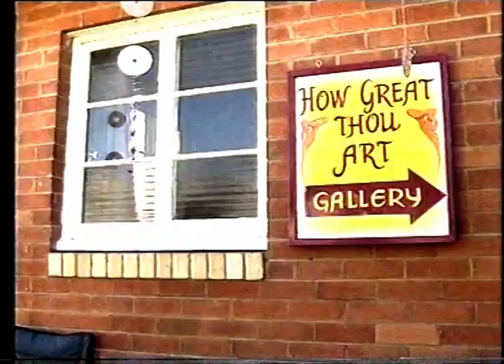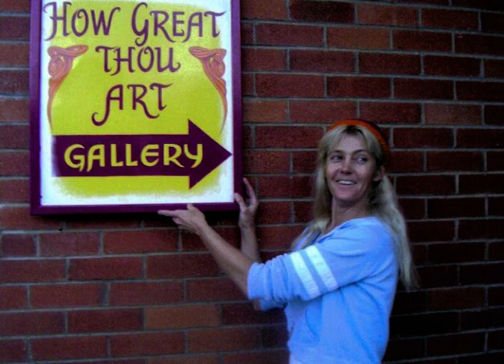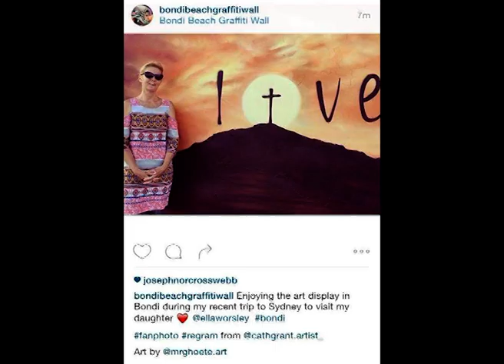NBN News 2005 | How Great Thou Art Australia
NBN News from the 2005 Grand Opening of "How Great Thou Art" in Murwillumbah.

A video by award winning film maker Marie Craven, with soundtrack by T T. It features a speech given by Gary Corbett, then Ex-Director of the Tweed Regional Gallery.

Cath Grant is an Australian Pointillist Colourist Painter who has had over 40 years of painting experience and has donated works to foundations such as the "Luke Batty Foundation" and had art featured in the Australian Film "Mental"